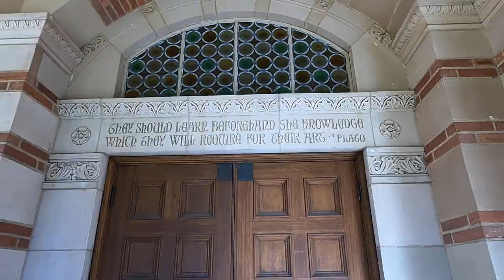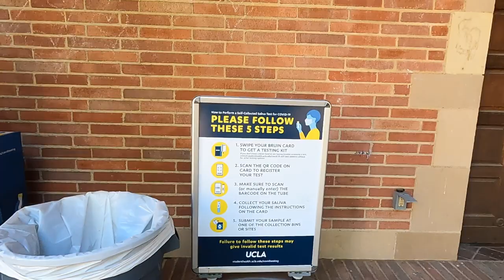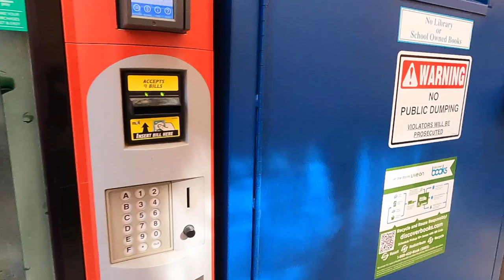UCLA Campus Tour | University of California, Los Angeles | Walking Tour 2022 | Admission Acceptance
The University of California, Los Angeles (UCLA) is a public land-grant research university in Los Angeles, California. UCLA’s academic roots were established in 1882 as a teachers college then known as the southern branch of the California State Normal School (now San José State University). This school was absorbed with the official founding of UCLA as the Southern Branch of the University of California in 1919, making it the second-oldest of the 10-campus University of California system (after UC Berkeley).

UCLA offers 337 undergraduate and graduate degree programs in a wide range of disciplines, enrolling about 31,600 undergraduate and 14,300 graduate and professional students. UCLA had 168,000 undergraduate applicants for Fall 2021, including transfers, making the school the most applied-to university in the United States. [Source